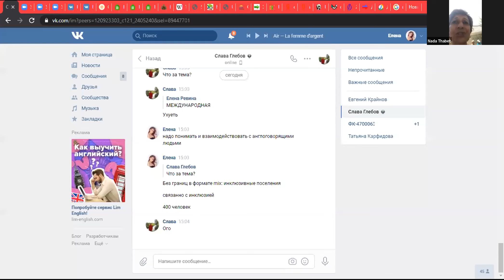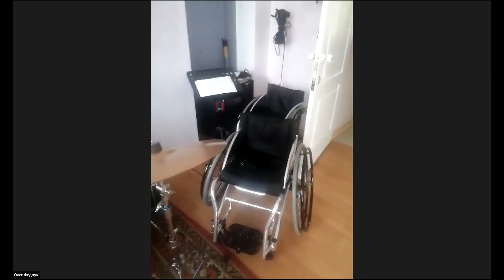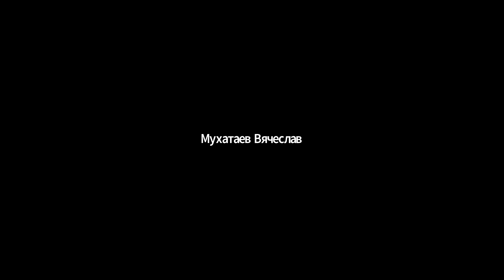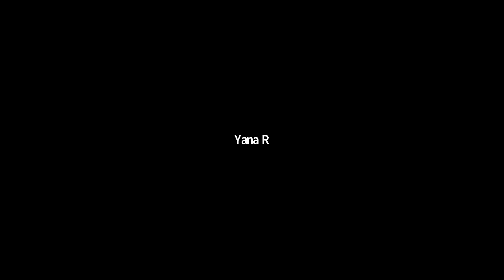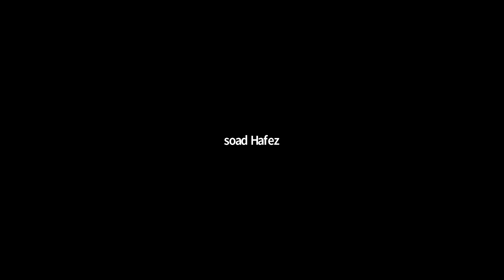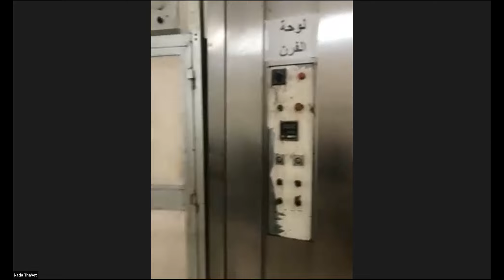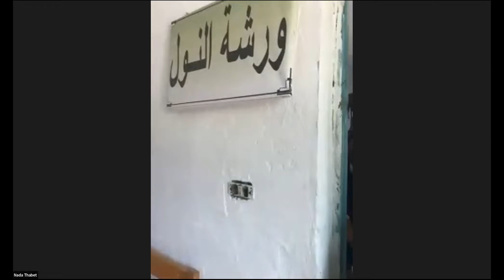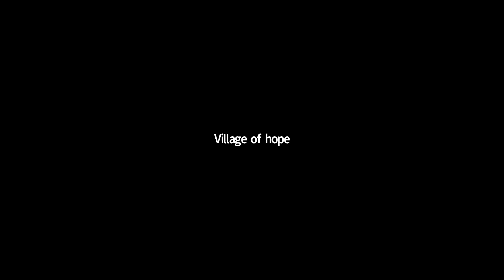Без границ в формате mix: инклюзивные поселения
Нада Табет (Египет) и Вера Симакова (Россия) много лет работают с людьми с ментальными вариациями, поэтому знают, как важно создать среду, в которой будет комфортно и людям с инвалидностью, и людям без инвалидности. Своим опытом они поделились 10 сентября в 13:00 по московскому времени на экскурсии "Без границ в формате микс: инклюзивные поселения".

Она проходит в рамках проведения Четвертого Конгресса людей с инвалидностью из малых городов и сел в Кинель Черкассах, а также в рамках подготовки к III международной научно-практической конференции «Экстрабилити как феномен инклюзивной культуры. Формирование инклюзивной культуры в цифровом пространстве» и международной выставке International Inclusive Expo 2023